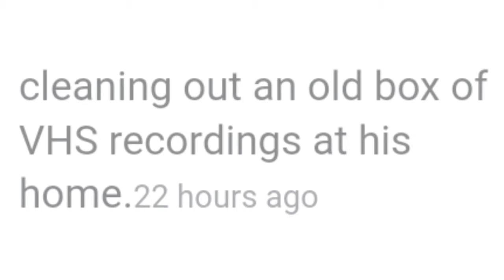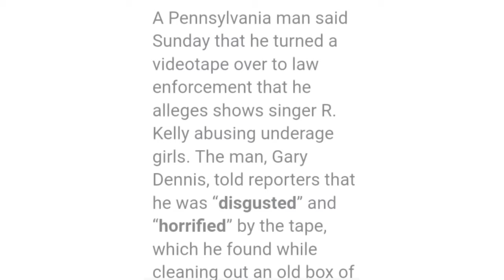R. KELLY'S THIRD TAPE FOUND IN SOME RANDOM GUY'S VHS COLLECTION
A Pennsylvania man has claimed to have found a video tape allegedly showing R. Kelly "sexually abusing underage African-American girls."
Gary Dennis told reporters that he handed the tape to authorities after discovering it at his house.
R. Kelly was charged last month with 10 counts of aggravated criminal sexual abuse involving 4 alleged victims, 3 of whom were minors.
The R&B artist has denied appearing in the video, and all other charges.
If convicted, he faces 3 to 7 years in prison for each count.
Mr. Dennis, a nursing home worker, said he came across the footage while sorting through a box of old VHS tapes.
He played one tape with a recording of a football game after finding it had been labeled "R. Kelly." He expected it to have been recorded over with an old concer.
Instead it contained sexual abuse, he alleges.
While not going into detail, Mr. Dennis said he saw "[R. Kelly] telling them what to do and what to say, and it appeared that he was in control of the camera.
After the discovery he said he had a "moral duty" to notify law enforcement and contacted Gloria Allred, a lawyer representing women who claim to have been sexually abused by R. Kelly.
The tape was then turned over to the US attorney for the Eastern District of New York.
Stay sucker free
Peace and blessings to all.